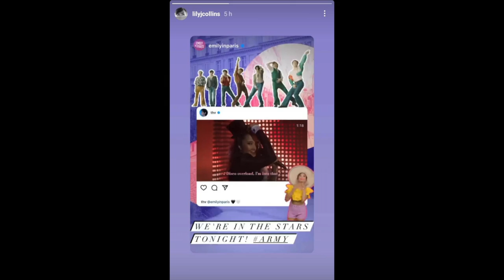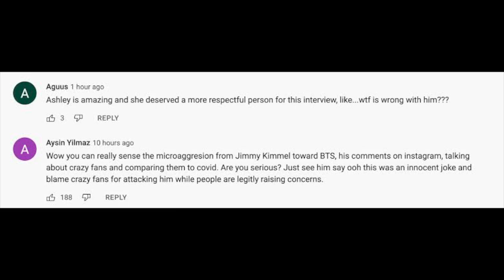Jimmy Kimmel Under Fire For Comparing “BTS Fever” To COVID-19